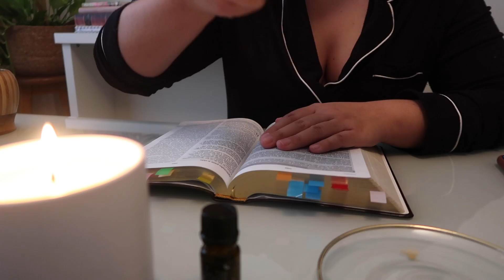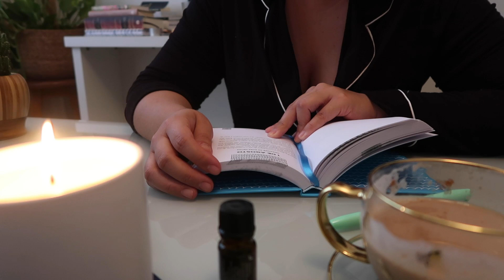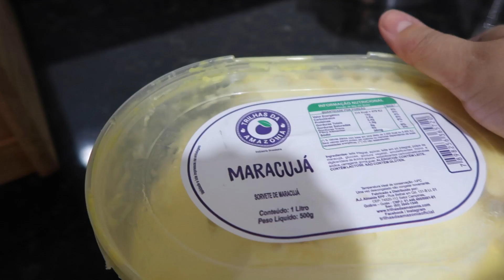Momentos no café da manhã | Preparando o almoço bem gostoso | Comprinhas pra casa!